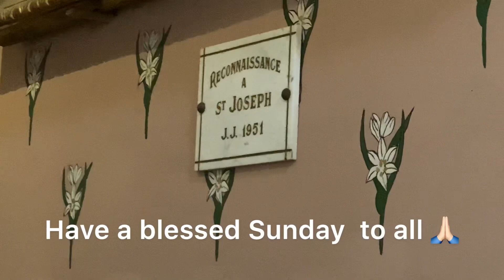St. Joseph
Attending the mass at Sommiere Church and the guy played his trumpet so nicely
Church# Trumpet music#Estela D'ESCLAVELLES